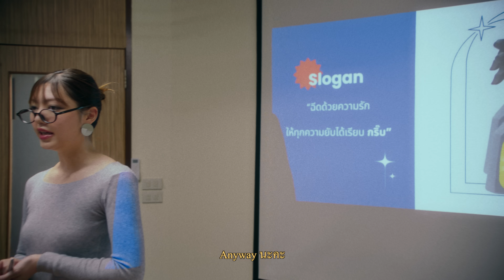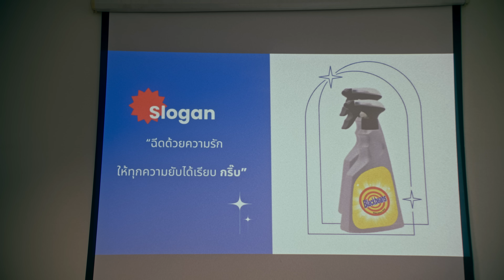BLACKBEANS - Destiny [Official Video]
BLACKBEANS ALBUM

Presented by BLACKBEANS
Directed by Naruebet Puapanboon
Produced : Henry Watkins
Co-Produced : Naruebet Puapanboon
Mix&Mastered : Henry Watkins

Dolby Mixing by Kantana Sound Studio

Blackbeans
Boom Peerawit ​
Game Nantakorn
Peach Nontawat
Time Naruebet